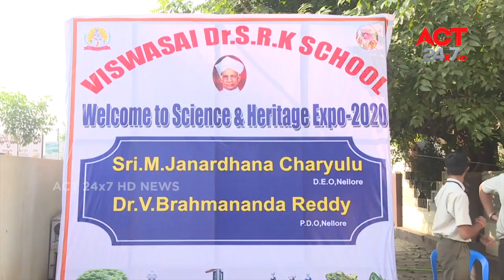Viswasai Dr. SRK School Science and Heritage Expo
విశ్వసాయి డాక్టర్‌ ఎస్‌ఆర్‌కె స్కూల్  సైన్స్ అండ్‌ హెరిటేజ్ ఎక్స్‌పో